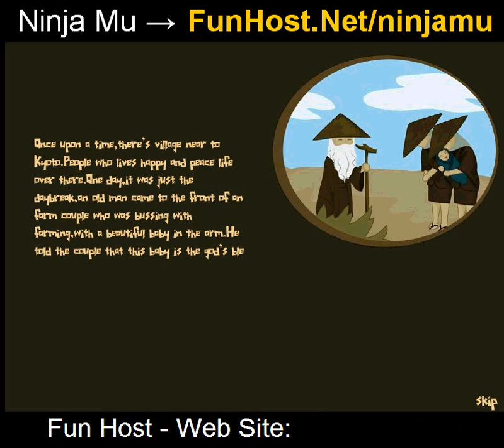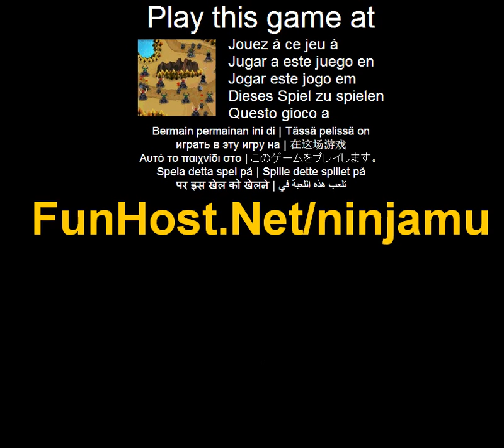Mu Ninja - videojuego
Es un juego de defensa de torre.La historia trata de un intento de ninja para salvar a su hija del diablo.Hay doce niveles esperándolo, que tendrán un año para derrotar al diablo.Este juego tiene una especie de torre, jugador debe construir la torre de robar para conseguir dinero y actualizar torre.En el siguiente nivel, usted luchará con nuevo enemigo, así que necesita conseguir más y más dinero para actualizar--Utilizar el ratón para jugar. (Ninja, aventura, estrategia, juego). Este juego está listado en las categorías: Fighting Girly - Ninja estrategia El juego - www - Facebook - Twitter - YouTube